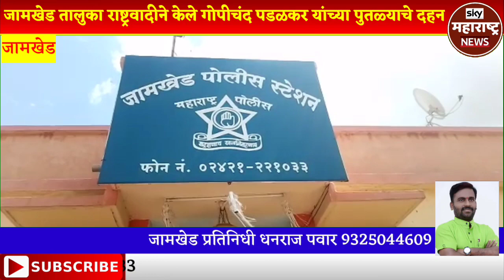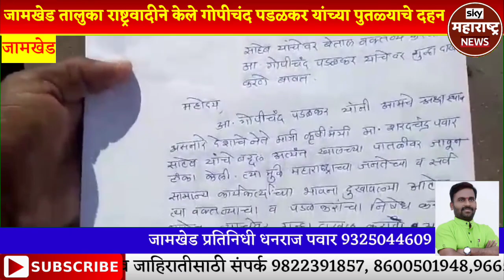*जामखेड तालुका राष्ट्रवादी काँग्रेस पार्टी च्या वतीने आमदार गोपीचंद पडळकर यांच्या पुतळ्याचे दहन*